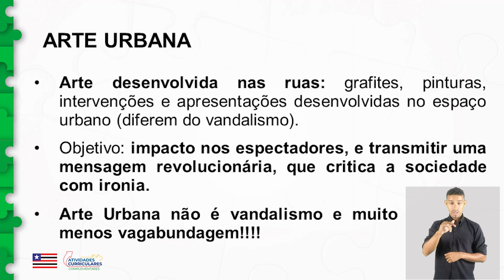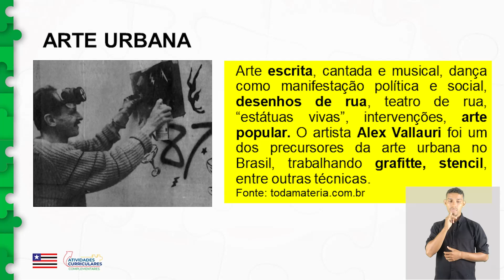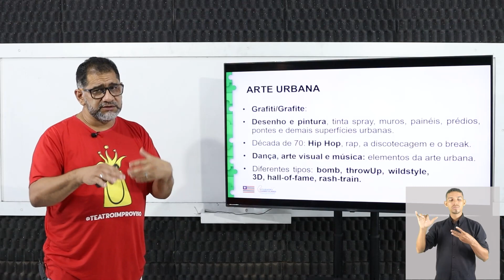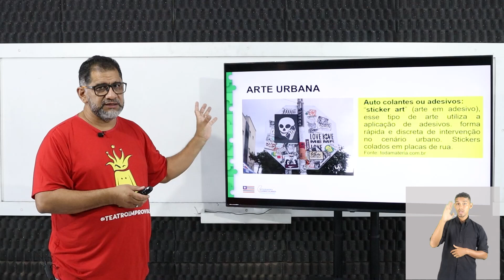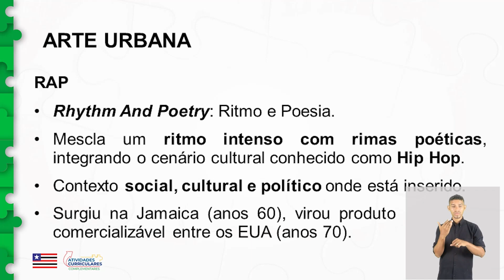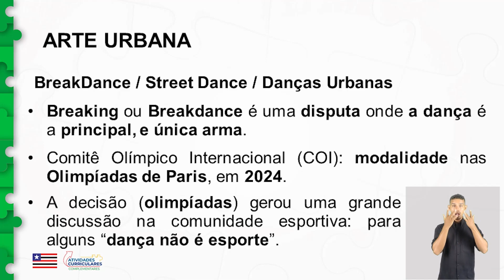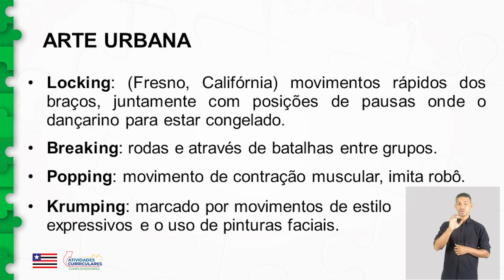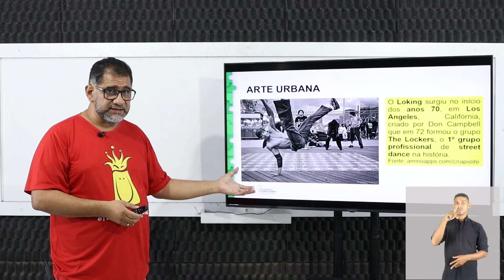Atv. Curriculares C. - Arte - 3º ano - Arte urbana: grafite, rap e danças urbanas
Atividades Curriculares Complementares - Arte - 3º ano - Arte urbana: grafite, rap e danças urbanas